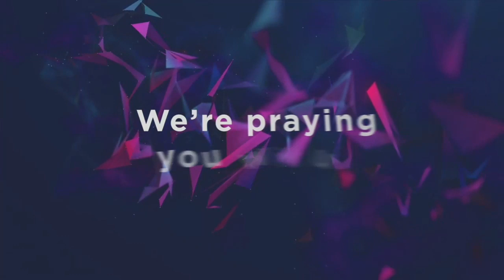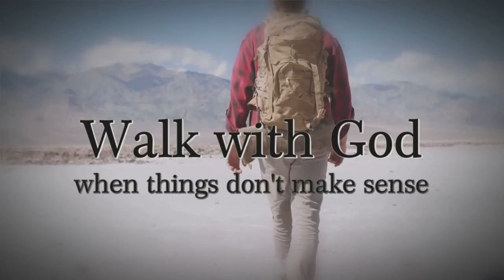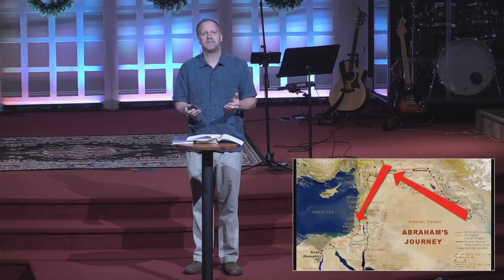06-07-2020 Sunday Morning Service